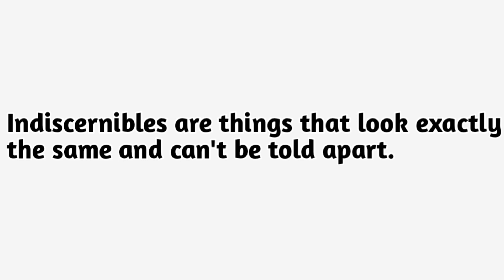Origin of Word Indiscernibles | Where Indiscernibles came from | Indiscernibles Meaning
Explore the intriguing word "indiscernibles" in this comprehensive video, where we delve into its etymology, definition, and meaning. Discover the origins of "indiscernibles," tracing its history and evolution, and learn how it is used in philosophical and logical contexts. We also explain the basic concepts and rules associated with indiscernibles, making complex ideas easy to understand. Whether you're a philosophy student, a logic enthusiast, or simply curious about unique words, this video provides valuable insights into "indiscernibles."

Title
Etymology, Definition, and Meaning of "Indiscernibles" | Basic Concepts and Rules